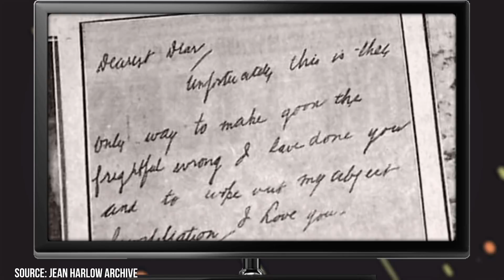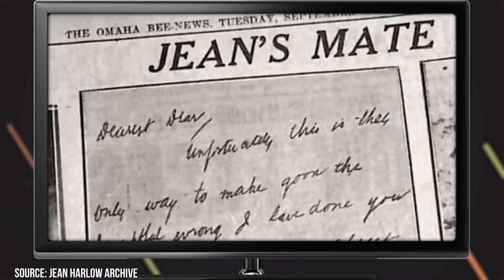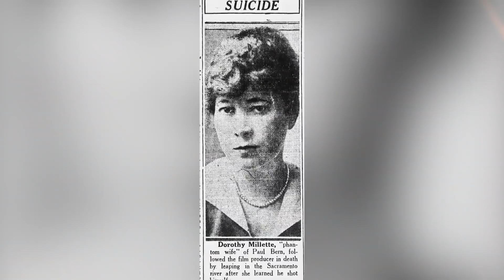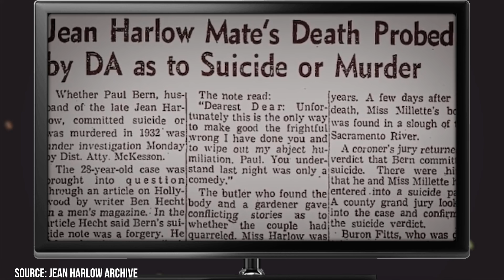The Truth About Jean Harlow’s Murdered Husband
Do you think that there was foul play involved in the death of Jean Harlow's husband, or do you think that it was indeed a suicide? Although legendary Hollywood actress Jean Harlow died from kidney failure at the tragically young age of 26, she was married to three different men throughout her lifetime. One of these men was MGM executive Paul Bern, though the two were only married for two months before the marriage ended in disaster. While Jean was staying over at her mother's house, Paul was found dead by his butler.

00:00 - Intro
00:38 - Body
07:44 - Outro

Paul was found to have died from a gunshot wound to the head. His butler subsequently called up the head of MGM studios, Louis B. Mayer. Paul's butler knew to call Louis instead of the police so that the studio head could perform damage control on the scene before the authorities arrived. Louis needed to make sure that nothing that was found painted either MGM or Jean Harlow in a negative light.

Louis B. Mayer was at the scene of Paul’s death two hours before the authorities, and he was the one that presented them with Paul’s alleged suicide note. The note was a vague apology to Jean, though Jean claimed that the note didn’t mean anything to her. The authorities took the scene at face value and took Louis at his word, declaring the death of Paul Bern a suicide and moving on.

Despite the fact that Paul Bern’s death remains officially considered suicide, there are many that believe foul play was involved. While few suspect that Jean Harlow had anything to do with it, many point to a third party by the name of Dorothy Millette. Dorothy was actually Paul's common-law wife, with their marriage predating and overlapping with his marriage to Jean. Join Facts Verse as we explore the truth about Jean Harlow’s murdered husband.